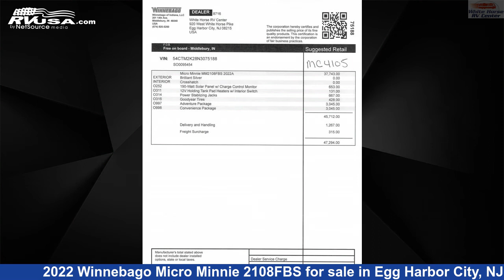Amazing 2022 Winnebago Micro Minnie Travel Trailer RV For Sale in Egg Harbor City, NJ | RVUSA.com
This 2022 Winnebago Micro Minnie 2108FBS is a Travel Trailer RV. It is located in Egg Harbor City, NJ 08215 and is offered for sale by White Horse RV Center. This New Winnebago Is 22' 7" in length and features sleeps 4, DVD Player, Awning, Slideout, Spare Tire Kit, External Shower, TV, Skylight, Microwave, LP Detector, Stove Top Burner, and 31 gal fresh water capacity. The floorplan layout of this Travel Trailer features Couples Coach, Front Bedroom, Mid Kitchen, Rear Bath.The unloaded weight of this 2022 Winnebago Micro Minnie 2108FBS is 4000 lbs.